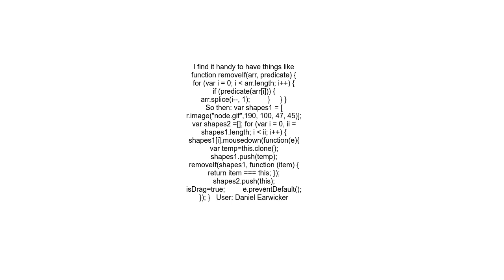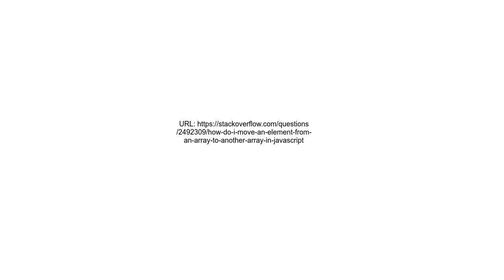How do I move an element from an array to another array in javascript